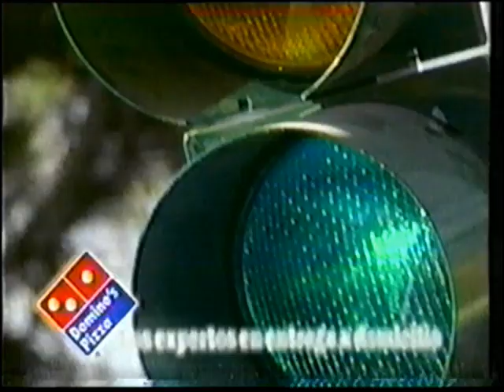Domino's, Telcel, Mole Doña María, El Palacio de Hierro, Cher (Believe) - Comerciales de los 90.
Comerciales de televisión
Domino's, Telcel, Miss Clairol, Mole Doña María, El Palacio de Hierro (Cupido), Cher (Believe)
México. Abril 1999.
Believe se convirtió en el sencillo más exitoso de la cantante en toda su carrera, colándose hasta la cima de los principales mercados musicales en el mundo. Además, convirtió a Cher en la cantante mayor que ha llegado a la cumbre de la lista Billboard Hot 100 de Estados Unidos y la única que ha incursionado en dicha lista en las pasadas cuatro décadas.​ Recibió dos nominaciones al Grammy en 2000 como mejor grabación del año y mejor grabación dance, ganando el último. Fue elegida como «la octava canción favorita para los británicos» en una encuesta realizada por la BBC.​ Igualmente, fue considerado el sencillo más exitoso de 1999 en Reino Unido, catalogándose como el más vendido por parte de una mujer en la historia. (Wikipedia)